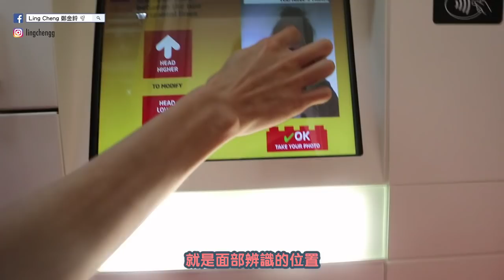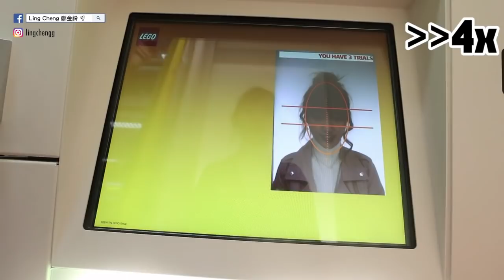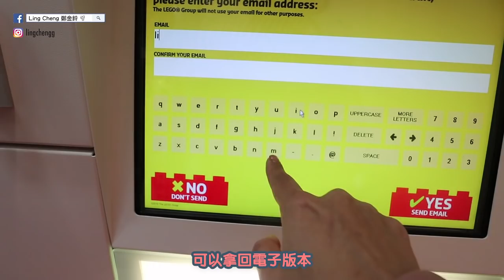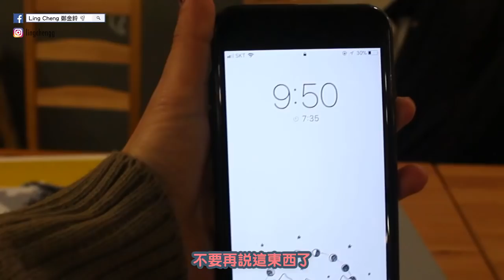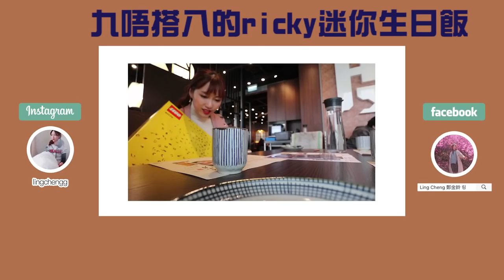雪姨送我的pre生日禮物!! 肖象LEGO開箱 暨ricky迷你生日飯 ft.rickykazaf, jennifer | Ling Cheng